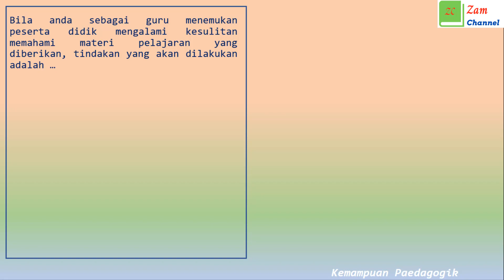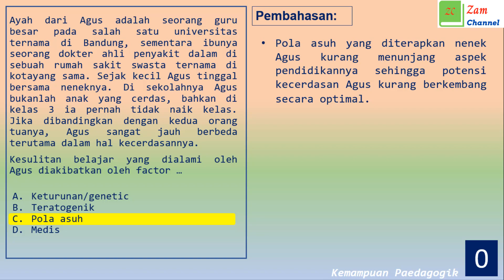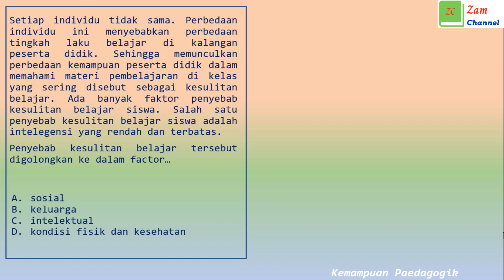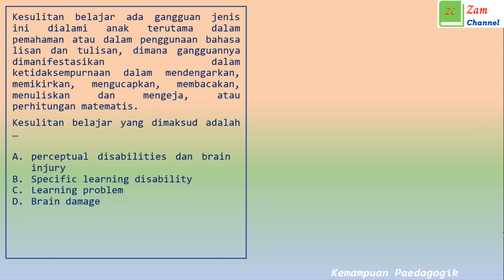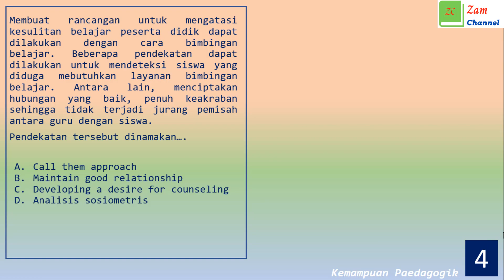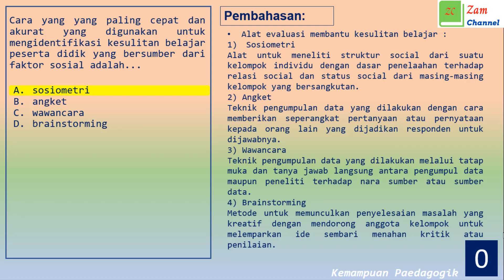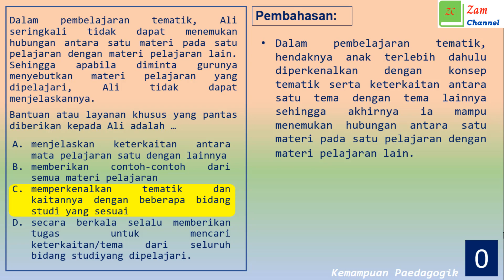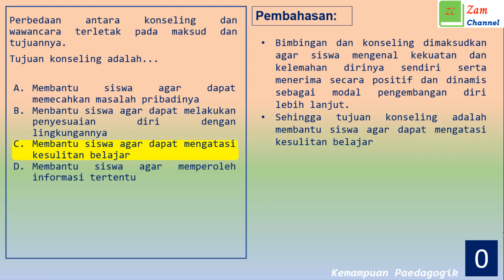TRY OUT SOAL PPPK 2021 I Kemampuan Teknis Guru Part 4 (Kesulitan Belajar Siswa)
SOAL LATIHAN PPPK (P3K) 2021-Kemampuan Paedagogik Part.4 (Kesulitan Belajar Siswa) merupakan pembahasan soal latihan PPPK 2021.

Semoga bermanfaat.